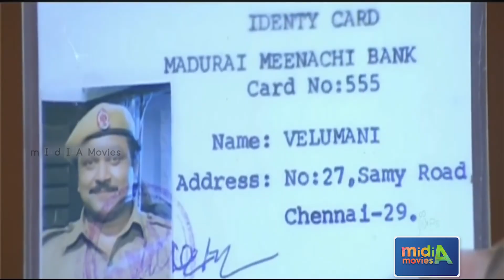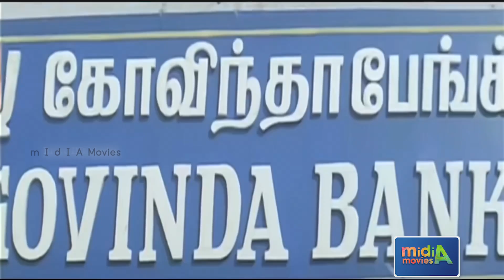உன்ன எங்க முதலாளி தோசகல்லு தலையன்ட சொல்ரேன்..டேய் மொதலாளி வாடா